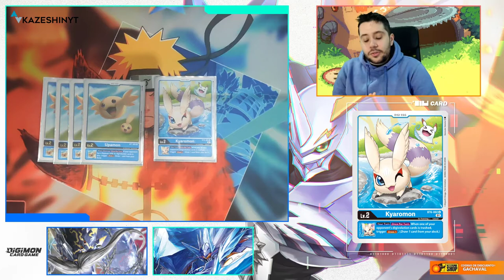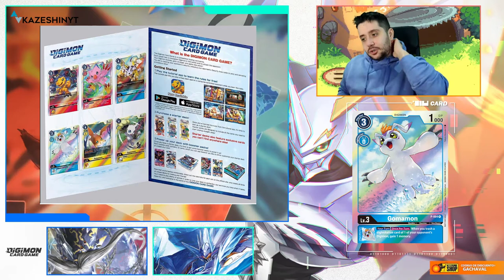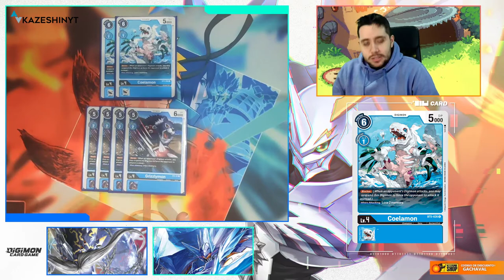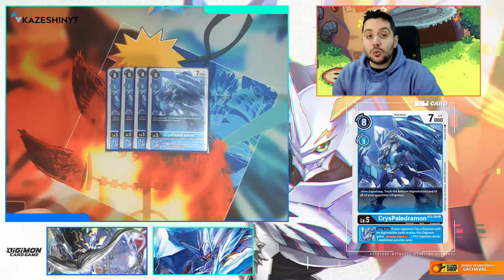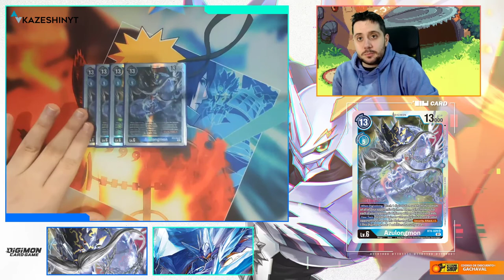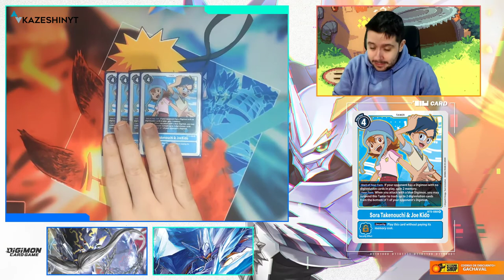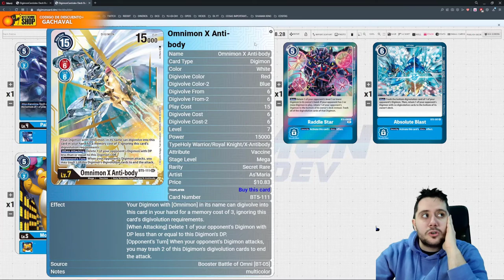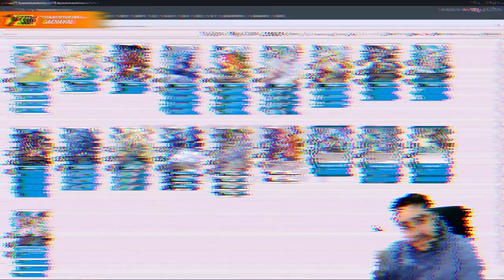AZULONGMON DECK PROFILE | OTK Y CONTROL EN LA MISMA BARAJA! | Digimon Card Game en ESPAÑOL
➡ REDES

➡ TIENDAS TOP

➡ DONACIONES

➡ FUENTES

➡ MI PC

➡ TIME STAMPS

00:00 - 03:15 Intro
03:16 - 04:40 Lvl 2
04:41 - 08:50 Lvl 3
08:51 - 11:50 Lvl 4
11:51 - 13:15 Lvl 5
13:16 - 16:55 Lvl 6
16:56 - 18:02 Lvl 7
18:03 - 20:11 Tamers y Options
20:12 - 24:12 Comentarios generales y Cambios